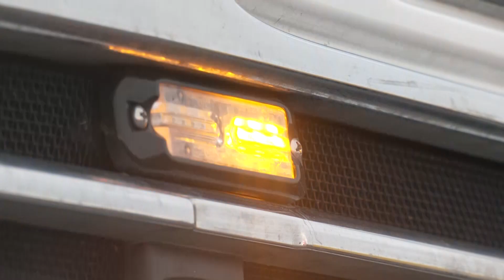An update from the fundraiser held last night